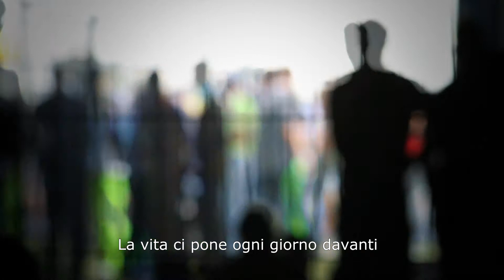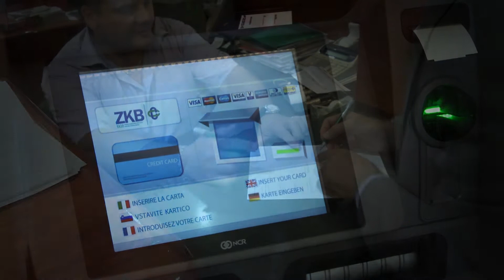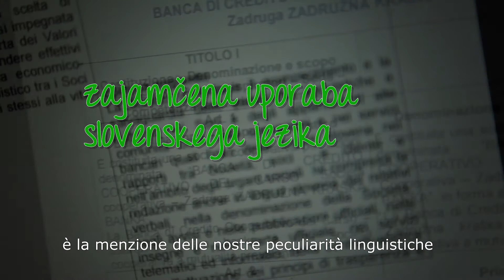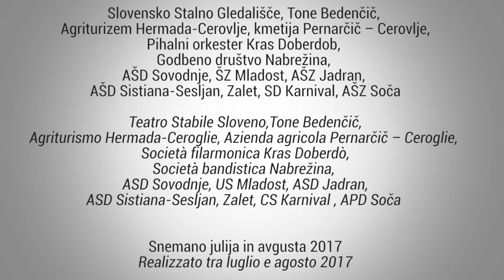Združeni v eno! Insieme, una cosa sola!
"Združeni v eno! Insieme, una cosa sola!" prodotto in occasione della fusione tra le banche ZKB e BCC DOS. Produzione: ZSŠDI. Sceneggiatura: Evgen Ban. Regia: Evgen Ban e Antonio Giacomin. Riprese e montaggio: Antonio Giacomin. Musiche: Massimiliano Cernecca.